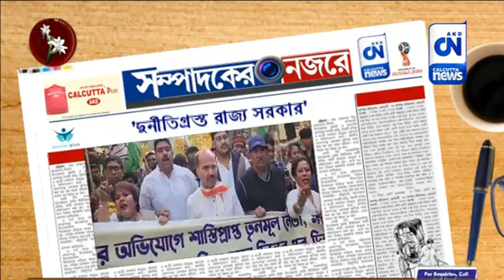হাসপাতালে দুর্নীতির প্রতিবাদে অধীরের নেতৃত্বে কংগ্রেসের বিক্ষোভ মিছিল | সম্পাদকীয় | ১৪.০১.২০২৪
হাসপাতালে দুর্নীতির প্রতিবাদে অধীরের নেতৃত্বে কংগ্রেসের বিক্ষোভ মিছিল
সম্পাদকীয়